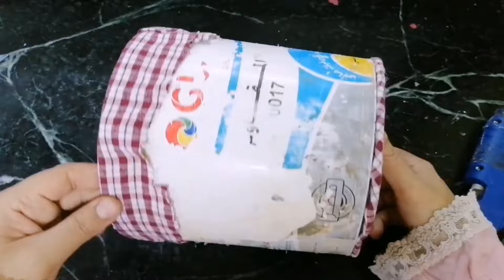هنعمل منظمات بأفكار جهنمية من دلو بلاستيك النتيجة مذهلة هتنبهرو وتحدي /diy recycled craft ideas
النهارده بامر الله هنتعلم طريقة مبتكرة لإعادة تدوير  قماش الخيش وعمل ديكور راقي جدا بأقل تكلفة ممكنة وأسهل طريقة . يتم توضيح الخطوات بوضوح
 الفيديو يسلط الضوء على أهمية إعادة التدوير ودوره في تقليل النفايات ، مع تقديم نصائح عملية لتنفيذ الأفكار بمواد بسيطة ومتاحة في المنزل
اتمني انكم تدعموني وتشجعوني وتشتركوا ف القناه وتفعلوا زر الجرس
ألف شكر لدعمكم ❤️❤️❤️
إعادة تدوير ستدهشك 💪أفكار وحيل عبقرية سهلة وسريعة وعملية جدا النتيجة مذهلة /recycling ideas /diy
أفكار وحيل عبقرية 🎉سهلة وسريعة وعملية جدا من حاجات كلنا بنرميها النتيجة مذهلة/recycling ideas/diy
هلال رمضان 2024🎉 بشكل جديد وحصررري بأقل تكلفة النتيجة مذهلة/recycling ideas/تجهيزات رمضان ٢٠٢٤
ديكورات رمضان 2024 🎉🎉عندك علب قديمة عندك كنز هتنبهرو وتحدي /recycling ideas/فوانيس رمضان 2024
تجهيزات رمضان 2024 🎉🎉هتغيري وتجددي  ديكورات بيتك ببلاش النتيجة مذهله /recycling ideas/diy
مدفع رمضان 2024🎉تجهيزات رمضان 2024
رمضان 2024, تجهيزات رمضان ٢٠٢٤، تجهيزات رمضان 2024,ramadan decorations ideas
" اعادة تدوير النفايات افعلها بنفسك الان /recycling ideas /plastic pottle craft ideas
مدهش! فكرة إعادة التدوير الفائقة
افكار-إعادة-التدوير#إعادة-التدوير#الأفكار-الحرفية
إعادة-تدوير-البلاستيك#أفضل-أفكار-إعادة-التدوير
أفكار-DIY#إعادة-تصميم-الأفكار
أفكار-إعادة-التدوير-للمستقبل
إعادة-تدوير-الأفكار-التجارية
أفكار-إعادة-التدوير-للمشاريع
أفكار-إعادة-التدوير-لديكور-المنزل#إعادة-التدوير
ملاعق-بلاستيكية-أفكار-إعادة-التدوير
نصائح-إعادة-التدوير
أفضل-الأفكار-التجارية-لإعادة-التدوير
أفكار-أعمال-إعادة-تدوير-النفايات
أفكار-أعمال-إعادة-التدوير-الرائعة
عالم-اعادة-تدوير-النفايات#المخلفات#القمامة
# الأشياء القديمة#اشياء_لم_تكن_تعلمها
اعادة-تدوير-الأشياء-القديمة-بطريقة-سهلة-وبسيطة
كيفية-اعادة-تدوير-الأشياء-القديمة
اعادة-تدوير-النفايات#تدوير-النفايات
صنع-اشياء-كثيره-من-النفايات#عالم-اعادة-التدوير
كيفية-التخلص-من-المخلفات-بشكل-خضر
افعلها-بنفسك#اعادة-تدوير-ستدهشك
diy-gift-box-ideas
اعادة-تدوير-الاشياء-القديمة
diy-projects#
اعادة-تدوير-البرطمانات#اختراعات
how-to-make-box
Diy-gift-box#handmade-gift-ideas
easy-diy-gift-ideas#Diy-gift-ideas
،أعمال-يدوية#اعاده-التدوير
do-it-yourself#diy-with-me
Hand-Crafted#plastic-recycling-business plastic pottle craft ideas, recycling plastic plastic-pottle-recycling#recycling-project handmade-hero
handmade-easy
عمل-ديكورات-المنازل-البسيطة
صنع-ديكورات-المنازل-البسيطة
wall-hanging-craft-ideas
cardboard-crafts-wall-hanging
sam-cardboard-crafts
cardboard-crafts-easy
diy-cardboard-crafts#home-decor
home-decor-haul#diy#home-decor-ideas
diy-crafts-for-home-decor-ideas
home-decor-diy
#5-minute-crafts-home-decor
home-decor-craft-ideas
amazon-home-decor-haul
home-decor-items
diy diy-crafts#d-i-y#diy-room-decor
diy-projects#diy-wife#diy-home-decor
Cardboard-crafts#crafts-with-cardboard
quee n#little-diy#diy-craft
diy crafts-with-paper#paper-diy
Amazing-craft-ideas
home-decorating-ideas-for-summer
Home-decorating-ideas
home-decor-ideas#do-it-yourself
diy-with-me#how-to-make#DIY
Diy-ramadan-decoration
diy-decoration-ideas-for-ramadan
Wall-decoration-ideas-for-living-room
Diy-deco#paper-crafts#design
diy-decoration-ideas-for-eid
Diy-decoration-ideas
Decoration-salon-2023#useful-things
recycling_project hand-crafted
diy_recycled_craft-ideas
أشغال يدويه#اعاده التدوير#ديكور المنزل
صناعات يدويه#مشروعي#هاند ميد#أعمال يدوية